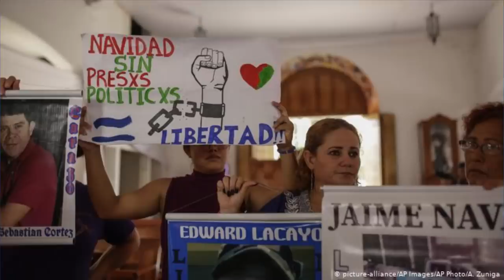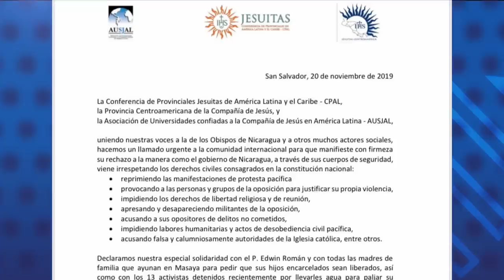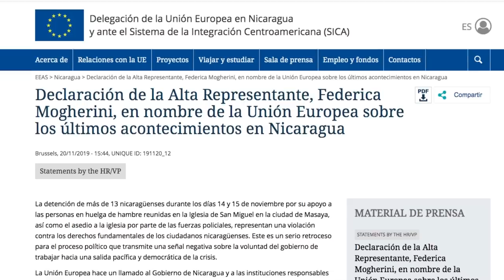El reporte | La Unión Europea urge al régimen de Ortega liberar a los presos políticos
El reporte de noticias, con Cindy Regidor, para este miércoles 20 de noviembre de 2019:
1. Universitarios de la UAM protestan contra el régimen
2. Sexto día de la huelga de hambre de madres de reos políticos
3. Unión Europea piden la liberación de los detenidos por llevar agua a madres en huelga de hambre en Masaya

Recomendación del día: le invitamos a leer la última entrega del especial sobre la industria energética elaborado por nuestro colega Juan Carlos Bow: Un error de USD150 millones que la dictadura cobra a los nicaragüenses. Lea sobre las irregularidades en la instalación y puesta en funcionamiento de la planta MAN en Los Brasiles, una muestra de los errores de la planificación del régimen de Daniel Ortega en materia energética. Haga clic en el siguiente enlace